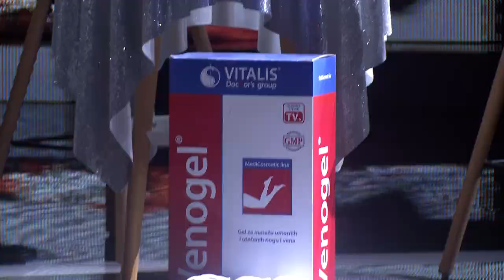Bozicni Splet 2 - ZG Specijal 17 - (Tv Prva 09.01.2022.)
1. Pesma - Negativ (Tijana Dapčević)
🎵Muzika: Darko Dimitrov
📜Tekst: Dragan Brajović Braja
🎹Aranžman: Darko Dimitrov

2. Pesma - Metak u čelo (Zorana Pavić)
🎵Muzika: Renato Henc/Lana Toković
📜Tekst: Mustafa Aganagić
🎹Aranžman: Lana Toković

3. Pesma - Raspad Sistema (Milan Mitrović)
🎵Muzika: Predrag Jovanović/Nenad Jovanović
📜Tekst: Predrag Jovanović/Nenad Jovanović
🎹Aranžman: Predrag Jovanović/Nenad Jovanović

4. Pesma - Udaj se za mene (Dragica Zlatić)
🎵Muzika: Dejan Kostić i Dragan Brajović Braja
🎹Aranžman: Dejan Kostić